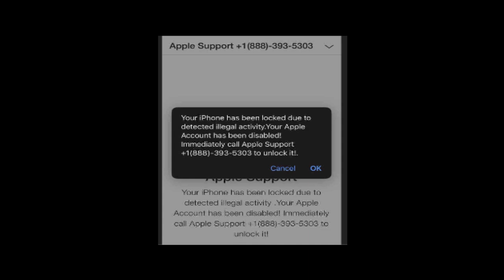APPLE SUPPORT FINAL CALL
This was a call I made to Apple Support.  The call was 48 minutes long because I kept calling the mopes back and got a new mope each time.  After cutting out the the silent and callback parts it was still a long video. So I decided to make four uploads out of it.  Each one is a separate call to the same scam center so they may sound alike but they are different calls.  This is the final call.